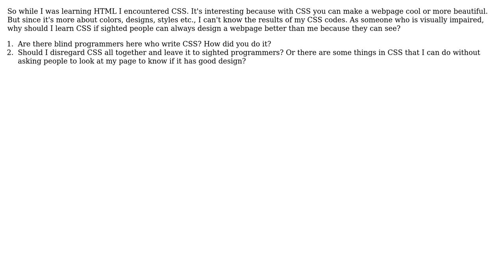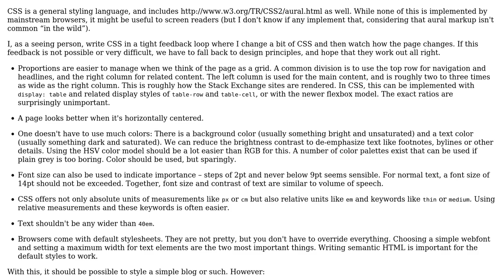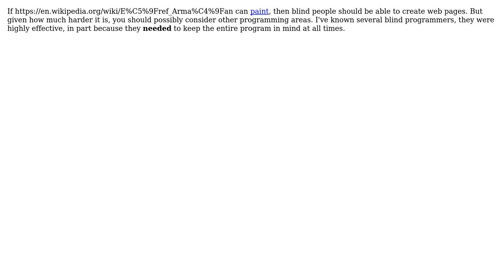CSS for Visually Impaired people? (2 Solutions!!)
CSS for Visually Impaired people?

With thanks & praise to God, and with thanks to the many people who have made this project possible! | Content (except music & images) licensed under CC BY-SA | Music | Images & others | With thanks to user user1815810 user Ross Patterson user cimmanon user amon and the Stack Exchange Network Trademarks are property of their respective owners. You are responsible for your own actions.